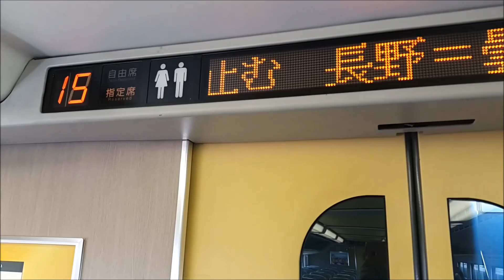16 Takaragawa onsen Day3 - JAPAN 2016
13 Blogs full reviews :  … Diary Trip 2016 in Japan

Plan Trip 13 วัน   : 31 DEC 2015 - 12 JAN 2016 Z ( Kansai, Kanto, Kyushu )
วันที่31Dec : TG672 Bangkok-Osaka
วันที่ 1 Jan : Namba Dotonbori Shinsaibashi Esaka
วันที่ 2 Jan : Namba Dotonbori Shinsaibashi Esaka Umeda Muji Asics
วันที่ 3 Jan : Osaka Hakata Yufuin Oita Beppu
วันที่ 4 Jan : Beppu Hakata Yatai
วันที่ 5 Jan : Hakata Himeji Tokyo, Tokyo ramen street, ueno
วันที่ 6 Jan : Tokyo Disneyland
วันที่ 7 Jan : Gala Yuzawa, Takaragawa onsen
วันที่ 8 Jan : Takaragawa onsen
วันที่ 9 Jan : Takaragawa onsen
วันที่ 10 Jan : Ueno Park, Ameyoko market
วันที่ 11 Jan : Tsukiji fish market, Harajuku
วันที่ 12 Jan : Shinjuku, Tsukiji fish market
วันที่ 13 Jan : TG677 Narita-Bangkok